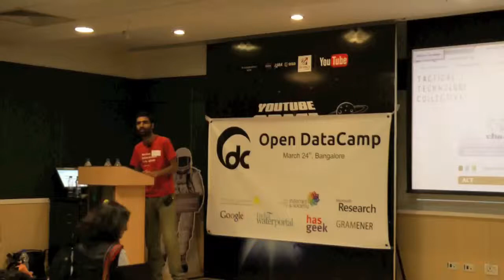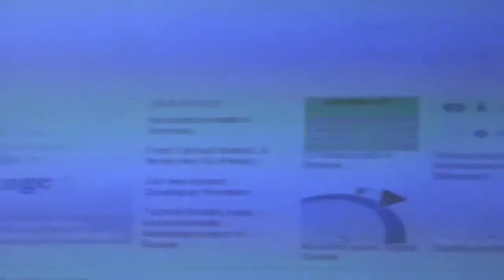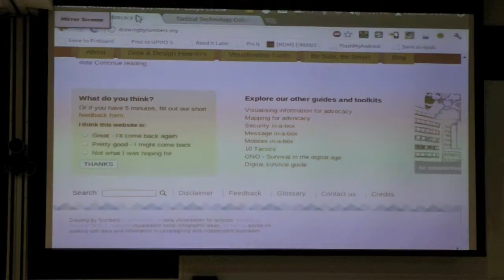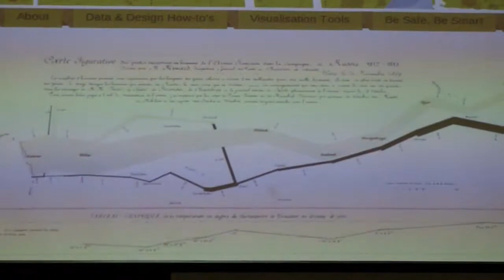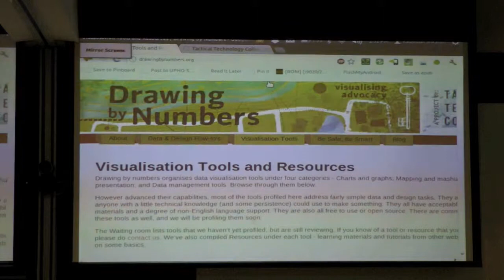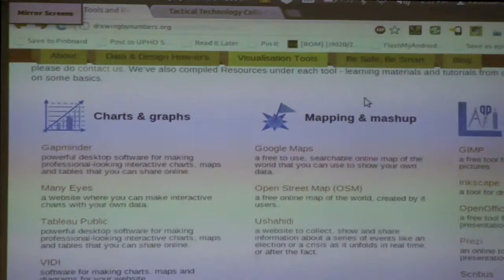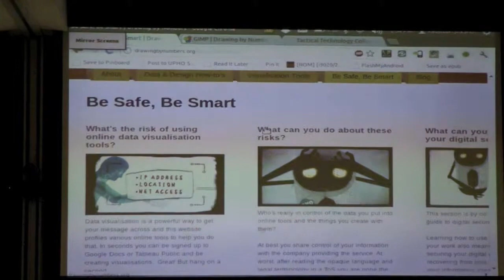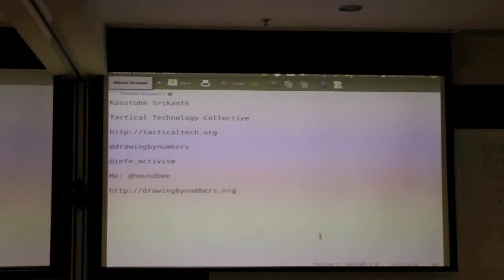Kaustubh Srikanth - Drawing By Numbers by Tactical Technology Collective